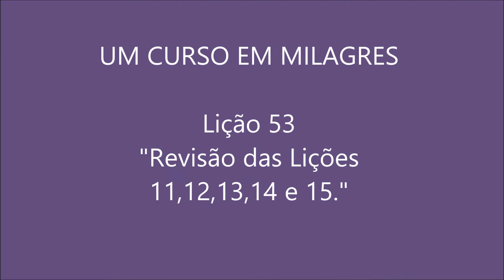Um Curso em Milagres! Lição 53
MOMENTO DE PAZ!
Vivenciando o Caminho do AutoReconhecimento!

Um Curso em Milagres!
Lição 53

Revisão I
Lições:
(11) Os meus pensamentos sem significado estão me mostrando um mundo sem significado.
(12) Eu estou transtornado porque vejo um mundo sem significado.
(13) Um mundo sem significado gera medo.
(14) Deus não criou um mundo sem significado.
(15) Meus pensamentos são imagens que eu tenho feito.

Grupo de Estudo ONLINE!!!
Prodigus Unum Community

Quer vir com a gente?

Adan Y Lara
(MentorES)